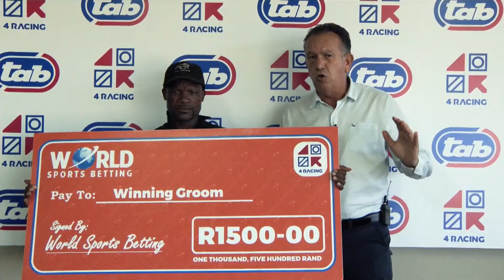TIMBAVATI RIVER Race 8 fairview 16-04-2024